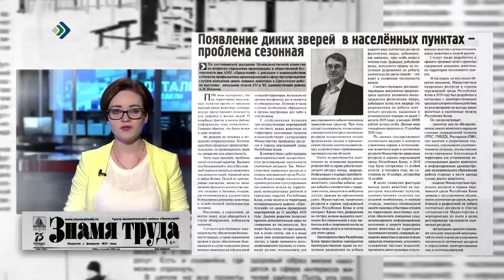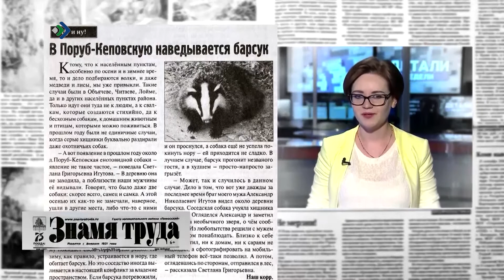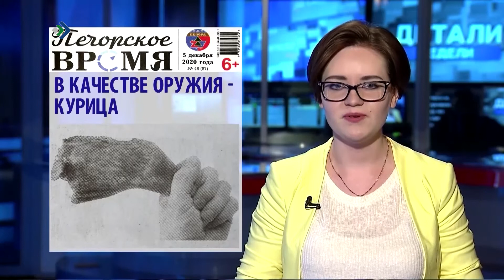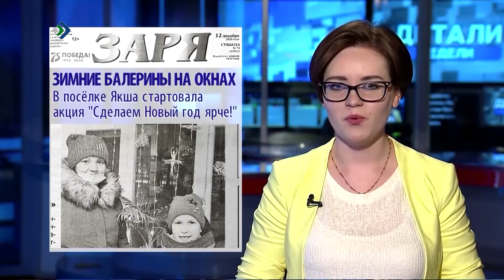"Детали недели" - Черным по белому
Жуткая история в Ухте, когда бродячие псы напали на человека и загрызли его насмерть. Еще одно подтверждение того, что лишь профилактикой проблему бездомных собак не решить. Нужны решительные действия.
Вообще, она характерна не только для Ухты. То и дело истории с нападением на людей случаются и в других города, и в районных центрах. Наверное, бродячих псов нет в деревнях, но там другая напасть – лесные гости. Чаще волки.
Виктория Денисова прочитала свежие публикации районок и узнала много интересного.